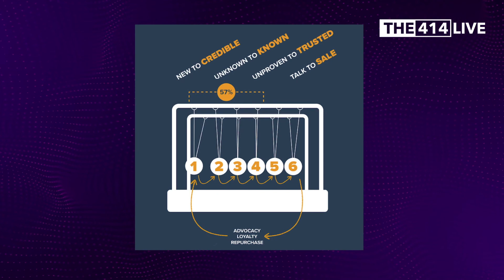Why Misunderstanding Marcomms Is Bad For Business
Leaders in business all say that they support Marketing Communications, or Marcomms, but there's a big problem in that a lot of people don't truly understand exactly what Marcomms is.

Sure, they've got an idea, but that's a long way off having an intricate understanding and appreciation of what it is, why it's important, and how to make sure it's done well.

A solid execution of marcomms is integral to business success.

But particularly right now where there are likely to be cut-backs, now more than ever, if you work in marcomms you need to make sure that everyone in the business understands what you do and why it's important.

After all, if you're fighting a fire you don't turn off the water.
That's obvious, but unless everyone sees your work as being obvious, there is a risk you could inadvertently get cut off.

Insights & Wisdom From The Greatest Minds In B2B Marketing
The UK’s #1 B2B Marketing Podcast.

Every week James Rostance interviews stand-out experts in B2B marketing so that you can directly expand and enhance your professional knowledge.